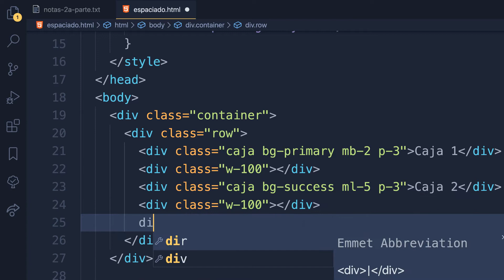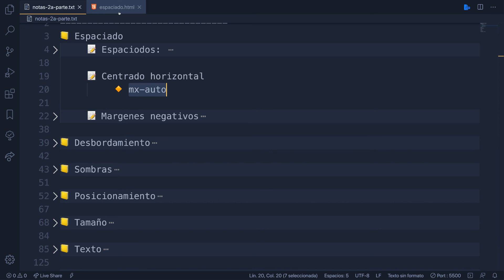Curso Bootstrap - Espaciado, centrado horizontal